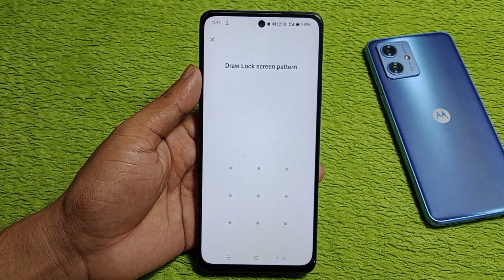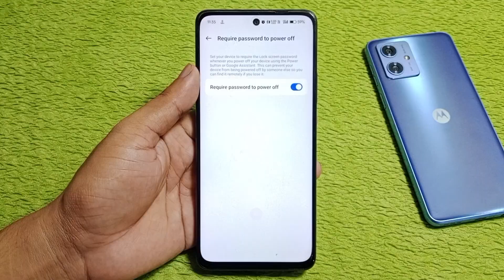Oppo a3x 5g me switch off password kaise lagaye/Oppo a3x 5g switch off password setting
hello friends aaj ki is video ke madhyam se Maine aap logo ko bataya hai ki Oppo a3x 5g me switch off password kaise lagaye